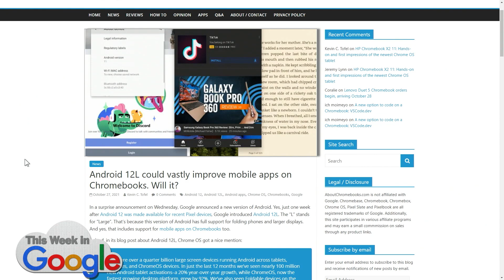Android 12L For Foldables and Tablets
On This Week in Google, Jason Howell, Ant Pruitt, Jeff Jarvis, and Mathew Ingram walk through the new details shared by Google at the Android Dev Summit of Android 12L, a new version of Android focused on foldables and tablets.

Hosts: Jason Howell, Jeff Jarvis, Ant Pruitt
Guest: Mathew Ingram